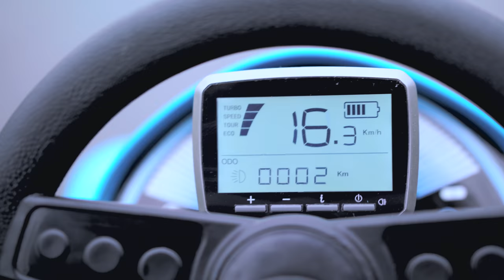BERG Hybrid E-BFR pedal go-kart | specifications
Do you want carefree fun driving with pedal support? If so,
we have an innovative BERG E-go-kart for you. You can drive
around in it for hours without a care in the world. The harder you pedal, the more support you will get from the motor.

Suitable for users from 5 years and older.

More information on the BERG Hybrid E-BFR go-kart can be found

Would you like to see this go-kart at one of our dealers? That is definitely possible! Find the dealer closest to your home

Extended warranty!
At BERG we are convinced of the quality of our products. If you register your purchase within one month, you will receive an extended warranty on your purchase.

Would you like to stay informed about everything related to BERG and BERG Masters of Bounce?